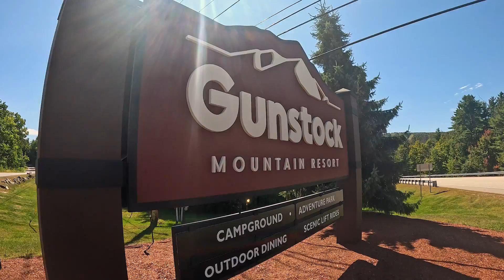Upper Ramrod and Hot Shot Snowmaking Progress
Catch a bird's-eye view of this week's ongoing snowmaking pipe install and trail work at Gunstock!